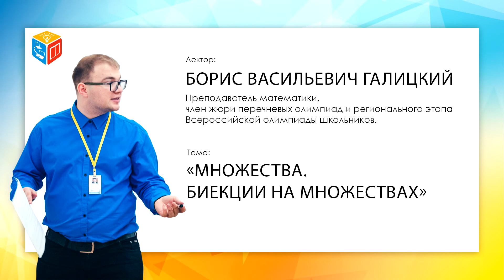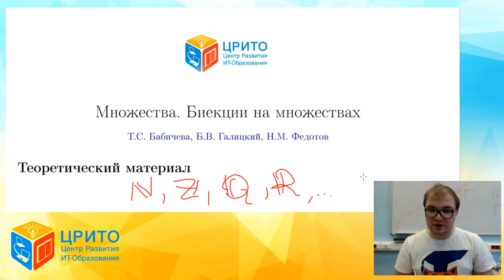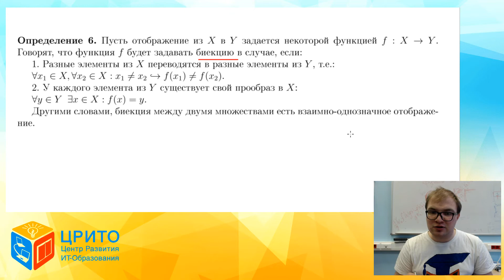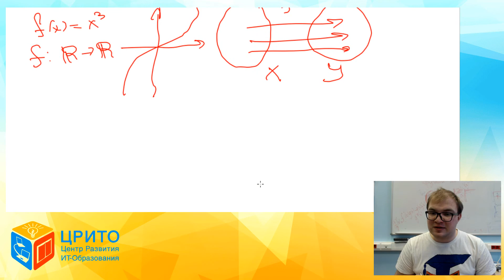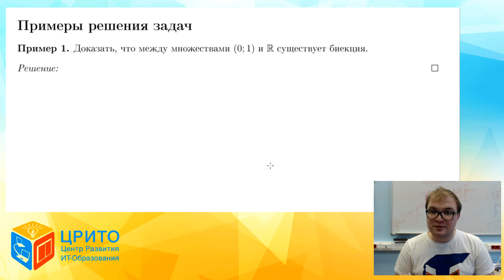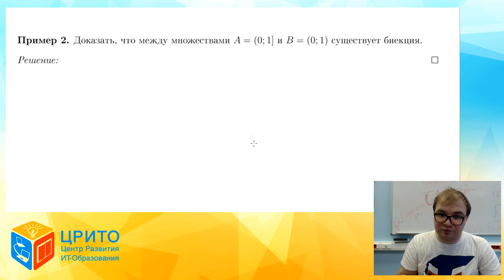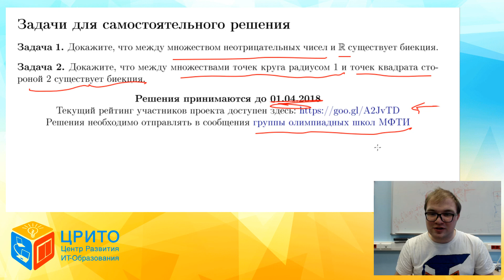Видеоквант: Множества Биекции на множествах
Лекция от Бориса Васильевича Галицкого в рамках проекта "Олимпиадные школы круглый год" от Центра развития ИТ-образования МФТИ.